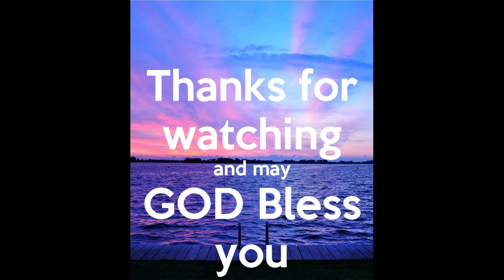November 17, 2022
Fall Revival Night # 1